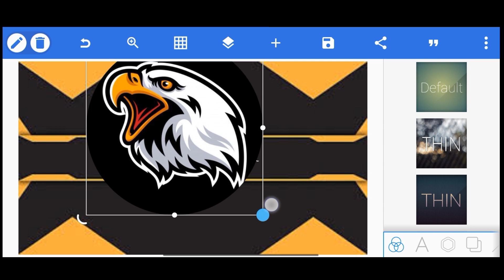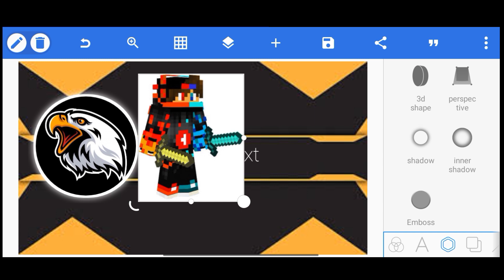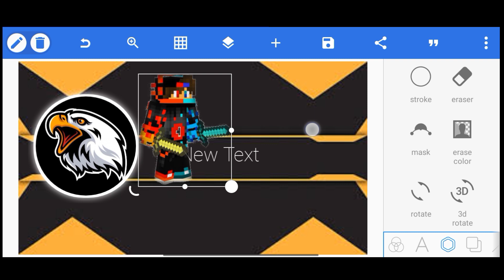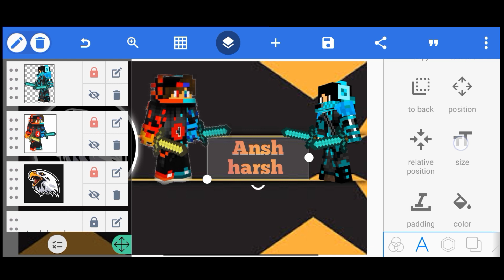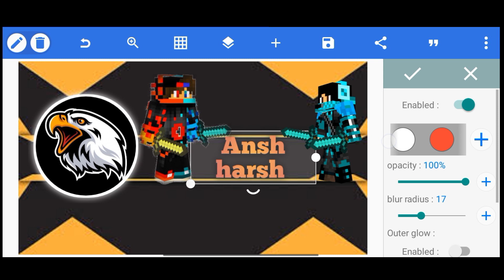How to make a youtube banner like @TechnoGamerzOfficial@PlayBoy_MINECRAFT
How to make a youtube banner like @TechnoGamerzOfficial